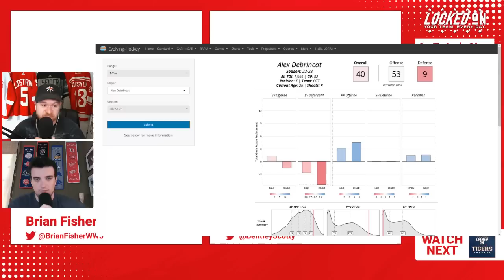Should the Detroit Red Wings Trade for Alex DeBrincat?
Alex DeBrincat might on the move for the second year in a row after a down year with the Ottawa Senators. The RFA scored 66pts and 27g this year, having scored 40g the year before. Should the Red Wings make a move for the 25 year old Michigan native?

FanDuel
Make Every Moment More. Don’t miss the chance to get your No Sweat First Bet up to TWO THOUSAND FIVE HUNDRED DOLLARS in Bonus Bets when you go FanDuel.com/LOCKEDON.